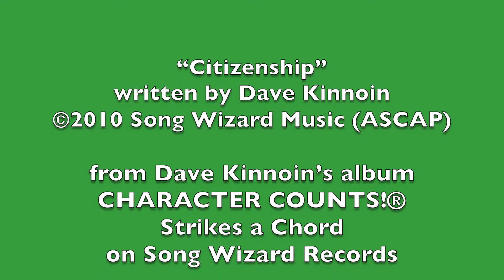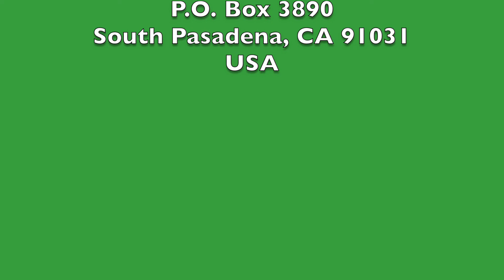“Citizenship” performed by Dave Kinnoin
“Citizenship” written by Dave Kinnoin

from Dave Kinnoin’s album
CHARACTER COUNTS!®
Strikes a Chord on Song Wizard Records

Videotaped at Song Wizard Studios, South Pasadena, CA USA

Video/Editing by Tom Bishel

USA
CITIZENSHIP
words and music by Dave Kinnoin

verse one:
We noticed that the local park
Was not lookin’ pretty.
We scratched our heads and promptly formed
An ad hoc committee.
We devised a plan and divvied up
Responsibilities.
We all got to it.  Before we knew it,
We started planting trees!

chorus:
Citizenship.
Citizenship.
Working together is quite a trip.
It’s lots of fun and meaningful and totally hip.
Citizenship.

verse two:
Our soccer team was feelin’ low
Our monetary fun was somewhat
Under-inflated.
 “Computer Fix-It Day” was hatched—
People came in swarms.
We scrolled and pointed and soon anointed
Our brand-new uniforms!

(repeat chorus)

bridge:
You meet the nicest people!
You do exciting things!
The part that’s most appealing
Is the warm, inviting feeling it brings!

(repeat chorus)

110 beats per minute
INTRO:    4/4 | G | G |
VERSE:          | G C | G C | G Em | A7 D7 |
                        | G G7 | C Cm | G C | D7 |
CHORUS:      | C | G | D7 | G Am7 Bbdim G/B |
                        | C C#dim | G/D E7 | A7 D7 | G |
VERSE --- CHORUS
SOLO (verse chords)
CHORUS
BRIDGE:      | E7 E7#5 E7 | Am | D7 D7(6) | G |
                       | B7 | Em Em/D A7/D# | Am7 | D7 (walk up) D7/F# |
LAST CHORUS:
                       | C | G | D7 | G Am7 Bbdim G/B |
                       | C C#dim | G/D E7 | A7 D7 | G E7 |
                       | A7 D7 | G (end riff for two bars) ||

Discuss the situations presented in this song.  What can your class do to show good citizenship?